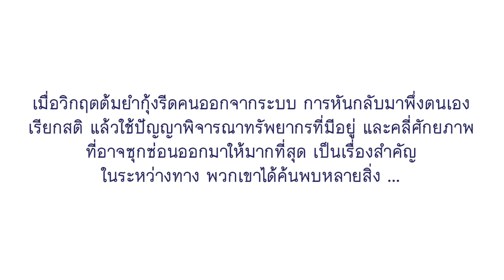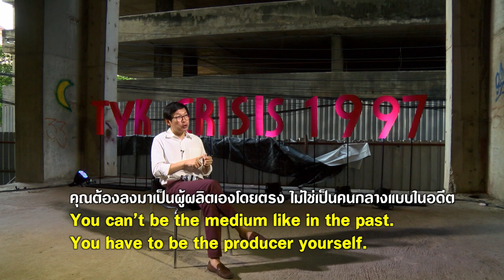การงานพื้นฐานอาชีพ : สัมภาษณ์พิเศษ คุณภิญโญ ไตรสุริยธรรมา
[การงานพื้นฐานอาชีพ] บทสัมภาณษณ์จากประสบการณจริง
ภิญโญ ไตรสุริยธรรมา - สื่อมวลชน

“วิกฤตปี ๒๕๖๐ ไม่ใช่วิกฤตปี ๒๕๔๐ ทุกอย่างต่างกันโดยสิ้นเชิง มันคือวิกฤตเทคโนโลยีที่เปลี่ยนแปลงไป สื่อมวลชนจะทำ�ตัวเป็นคนกลางแบบเดิมไม่ได้อีกต่อไปเพราะว่าทุกคนได้เจอกันแล้ว มันต้องกลับมาที่ตัวเองว่า มีสินทรัพย์ มีปัญญาอะไรบ้าง ที่เป็นของเก่าของตัวเอง แล้วต้องรู้จักตลาดของตัวเอง รู้จักการเปลี่ยนแปลงของโลก แล้วแมทช์ปัญญาและสินทรัพย์เดิมเข้าไปในฟอร์แมตใหม่ แล้วสร้างโมเดลธุรกิจขึ้นมาใหม่ ต่างคนต่างต้องผสมสูตรของตัวเอง”